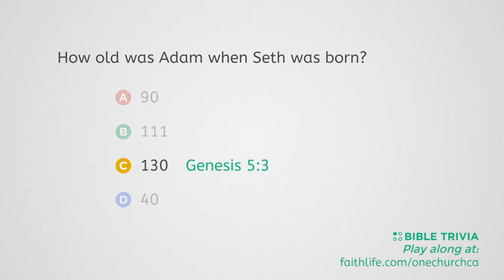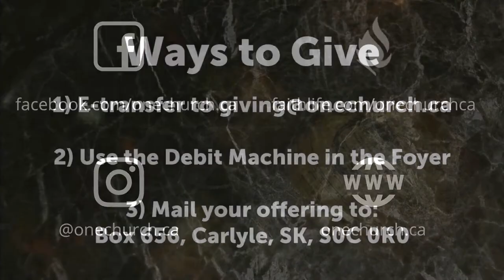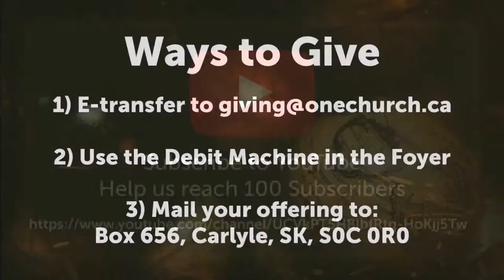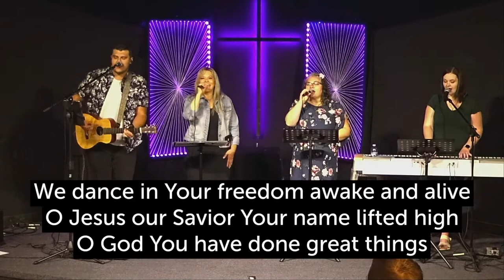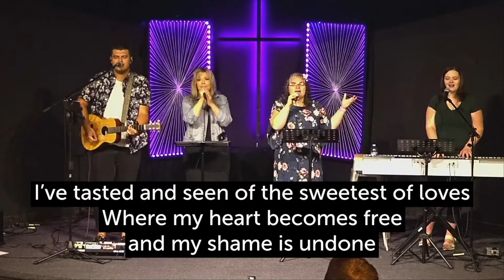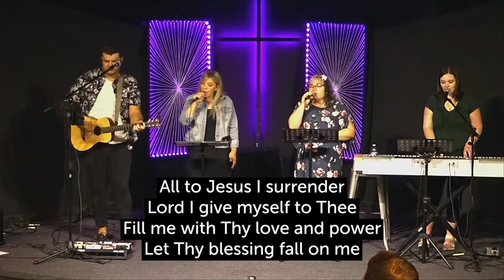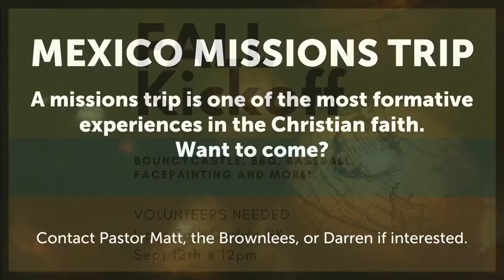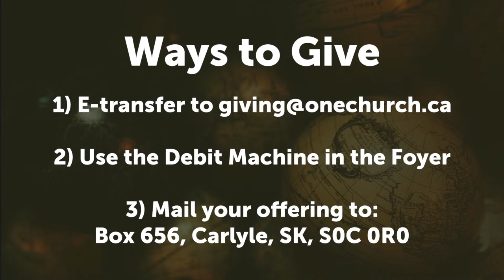He is Coming! 2 Thessalonians 1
As we move into 2 Thessalonians, Paul has received a report that things have gotten worse for the church, and this is his response to them.